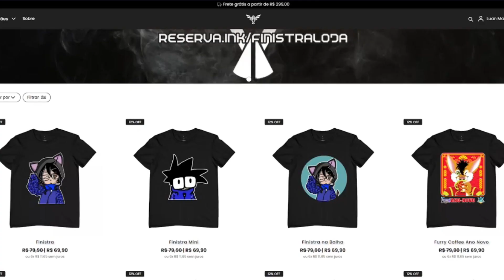Como se tornar Civil novamente no Pixel Piece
Nesse vídeo você vai aprender como ser Civil e ter todos os atributos.
Spoiler - Não tem atributo